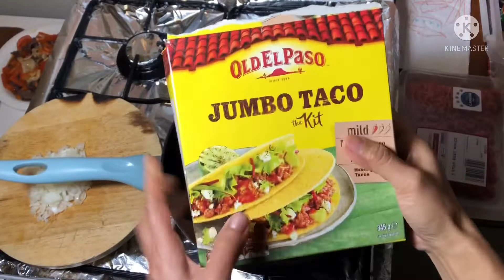Beef Tacos Recipe | วิธีทำทาโก้เนื้อออสเตรเลีย | อาหารเม็กซิกันฉบับง่ายสุด | ง่ายครบจบในกล่องเดียว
วันนี้ทำทาโก้เนื้อบดจากออสเตรเลีย ทาโก้เป็นอีกเมนูหนึ่งที่ทำได้ง่าย มีคุณค่าทางโภชนาการ เพราะทั้งผักเคียงมากมาย และโปรตีนที่ได้จากเนื้อบด
สูตรนี้เพียงแค่มีทาโก้คิท เพียงแค่กล่องเดียวก็สามารถนำมาปรุงเป็นอาหารที่ขึ่นชื่อของชาวเม็ก็ซิกันได้เลย ครบเครื่อง ง่าย ครบจบในกล่องเดียว.

ส่วนผสม:
ผักเคียงต่างๆ
แตงกวา
แครอท
พริกหยวกหวาน
ผักชี
อะโวคาโด้
ทาโก้คิท
เนื้อบด 500 กรัม
เกลือ
ชีส

Today I made this Tacos using ground beef. You will need just a box of taco kit and you are set to go.

Ingredients:
Veggies of your choice
Avocados
Ground beef 500 g
Salt
Cheese
Tacos kit ( taco shells, spice mix, salsa)